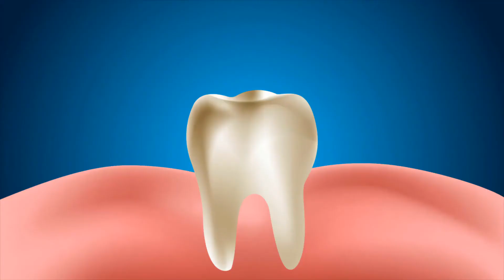Was sind häufige Ursachen für Seitenkrämpfe?